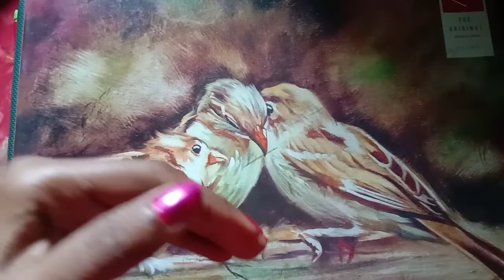how to draw realistic eyes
Hye
Friends is video me Maine realistic eyes kaise draw kar sakte h uske baare ME  bataya h aur banaya h